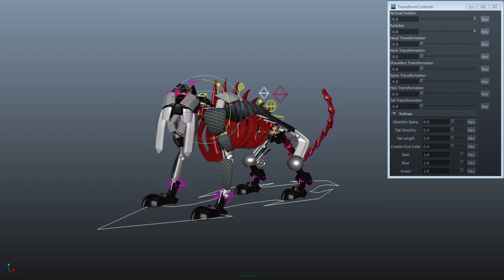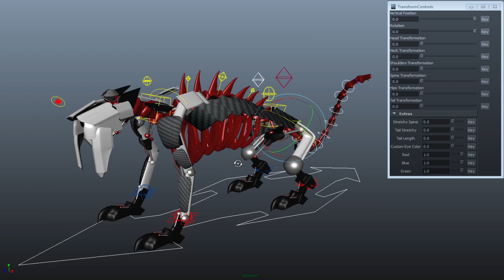Razr Transformer - animation and rigging demo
Modeling, Rigging, and Animation were done in Maya.
Composition done in AfterFX.

Rig consists of FK/IK skeletons and controls.  Stretchy Spine and Tail.  Custom Eye and Glow color sliders with visual feedback.  Custom GUI for transformation controls with individual component transformation sliders